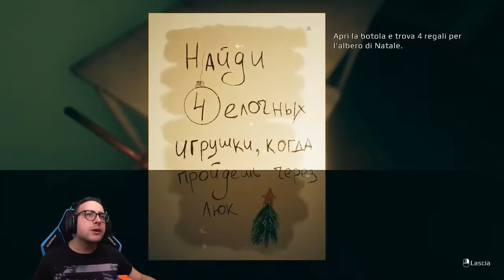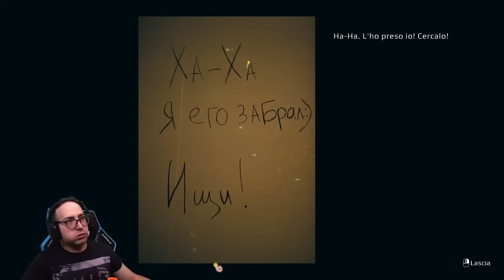L'HORROR PIù PAUROSO DI SEMPRE !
Amo i giochi horror ahahhaha buon divertimento